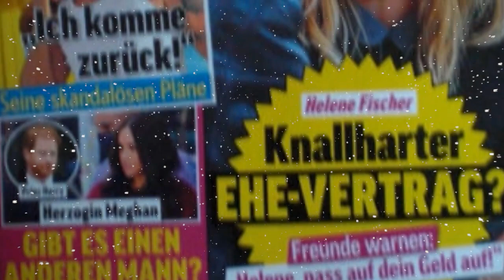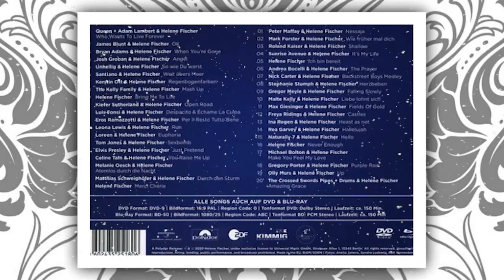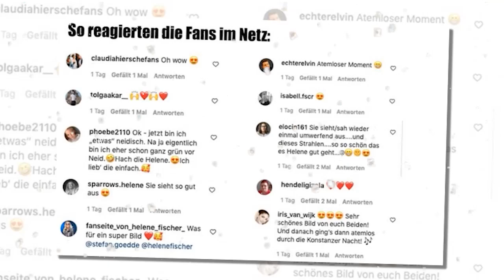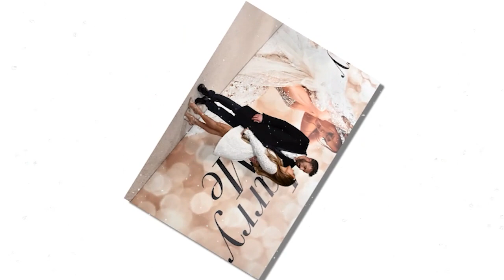Jennifer Lopez and Ben Affleck's son passed away at the age of 1.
Oh my God!!! Jennifer Lopez and Ben Affleck's son passed away at the age of 1.

CNR or Celebrity News Reel, Whatever you call, but the fact is we are digging for their secrets, the inside stories of the celebrity stars, you love the most.

Jennifer Lopez - Ben Affleck Engaged

Recently, the star couple bought a house worth $ 50 million in Bel Air, California. Jennifer Lopez's mother and daughter have moved here. Before that, they settled in Miami. Ben Affleck has to live in California to raise children with ex-wife Jennifer Garner. Lopez decided to move closer to Affleck so she wouldn't have to be in a long distance relationship. Her children have also found a new school in their new home and enrolled last fall.